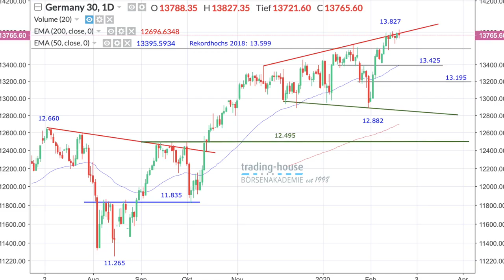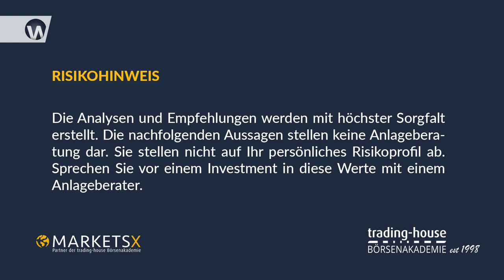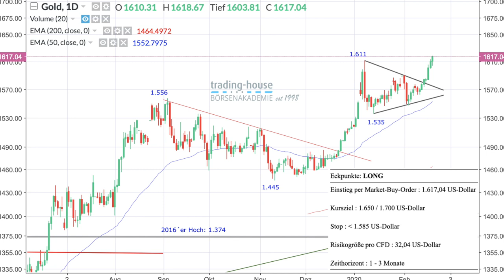Kommt eine 10% Korrektur bei Aktien? China pumpt Geld, Gold steigt, und zwei Aktienideen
China pumpt Milliarden ins Finanzsystem und senkt seinen Leitzins. Das soll helfen gegen die wirtschaftlichen Folgen des Coronavirus. Manuel Koch bespricht das Börsengeschehen dieser Woche im folgenden Video. Goldman Sachs sieht die Möglichkeit, dass die Aktienmärkte um 10% einbrechen könnten. Gold hat laut Empfehlungen der trading-house Börsenakademie, die im Video besprochen werden, die Möglichkeit auf 1.700 Dollar zu steigen. Die Aktie von Airbus sei eine Short-Idee. Für beide Empfehlungen gibt es im Video konkrete Einstiegsmarken